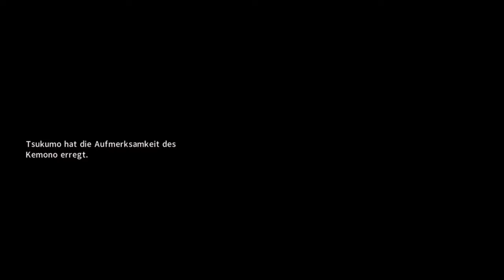FLAMMEN-PFAU GLUTFEDER 🔥🦚️ | WILD HEARTS ⚔ | DEUTSCH | GERVTUBER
Wild Hearts Gameplay Deutsch:

Heute kämpfen wir gegen den alles verbrennenden Pfau Glutfeder.